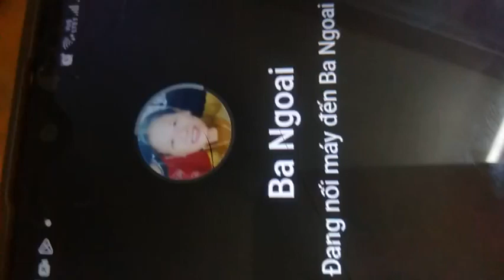Có phải lúc nào cũng gặp được Bà Ngoại đâu mẹ nhỉ.Ai cũng thế hả Mẹ ?